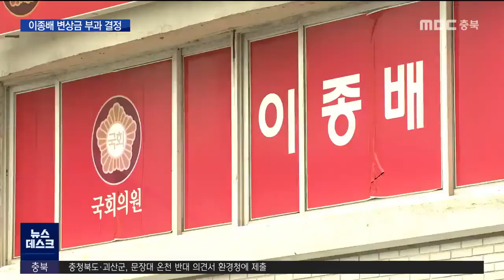의원님의 무단 점유 "변상금 부과 결정"ㅣMBC충북NEWS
충주시가 미술품을 무단으로 점유한
이종배 의원에게 변상금을 부과하기로
했습니다.

 행정안전부 유권해석에 따른 건데
미술품 무단 점유에 대한 변상금 부과는
전국 첫 사례가 될 것으로 보입니다.

 5년 8개월 만에
충주시청에 돌아온 미술품 '어변성룡 등용문'.

 혈세 2백만 원을 들여
사들인 공유물이 흔적도 없이 사라졌다
이종배 의원 사무실에서 발견됐지만
반환 이후 충주시의 후속 조치는 없었습니다.

 MBC 보도 이후 부랴부랴
행정안전부에 부과 대상인지 질의한 충주시.

 행안부는 공유재산법 규정 그대로
'물품' 무단 점유에 대해서도 변상금을
부과해야 한다는 유권해석을 내렸습니다.

 미술품도 예외가 아니라는 겁니다.

[행정안전부 담당자]
"(공유재산법은) 자치단체 소유 물품을
무단으로 점유하거나 사용한 자에게 변상금을
징수하도록 규정하고 있고, 하위 법령인
시행령에서 그 재산 범위에 '물품'을 포함하고
있기 때문에 변상금 부과 대상으로 판단한
사안입니다."

 충주시는 이 해석을 근거로
뒤늦게 이종배 국회의원실에 대한
변상금 부과를 결정했습니다.

 미술품 매입가인 2백만 원을 기준으로
1년에 6%를 물리고, 여기에 가산금 20%를 더해
합계 72만 원.

 액수는 크지 않지만
지자체 소유 미술품에 대한 첫 사례라는
의미가 있습니다.

 5년 8개월의 무단 점유 기간 가운데
5년 치에 대해서만 부과하기로 했습니다.

[충주시청 담당 공무원]
"지방자치단체의 권리 시효는 5년 이내의 것만
행사할 수 있고 따라서 변상금도 5년 이내의
것만 부과할 수 있어서 5년을 초과하는 기간에
대해서는 변상금을 부과할 수 없도록 되어
있습니다."

 납부 기한은 부과 통지일부터 60일,
늦으면 연체료도 물어야 합니다.

(S/U)이미 지난 주 이종배 의원 측에
변상금 부과 결정을 통보한 충주시는
미술품 절도 혐의에 대한 수사가 끝날 때까지
실제 부과는 하지 않을 것이라고 밝혔습니다.

 "공유재산이 아닌 것으로 오인해
무단 점유를 했더라도 예외 대상이 아니"라는
대법원 판례가 있지만,
수사 결과가 나온 뒤 납부를 결정하겠다는
이종배 의원 측 요구를 받아들인 것으로
보입니다.

 이종배 의원의 미술품 절도 혐의에 대해선
검찰이 넉 달 째 수사 중이지만 여전히 결론이
나지 않고 있습니다. MBC 뉴스 정재영입니다.